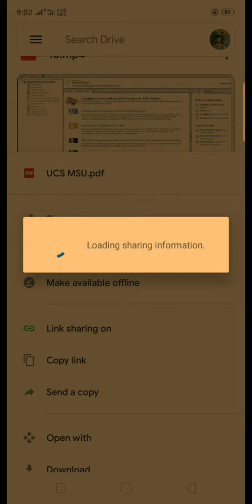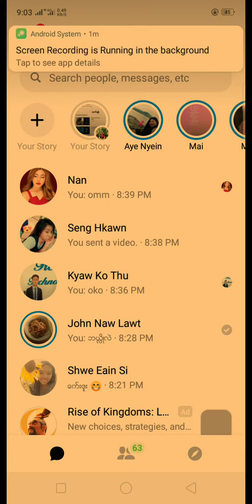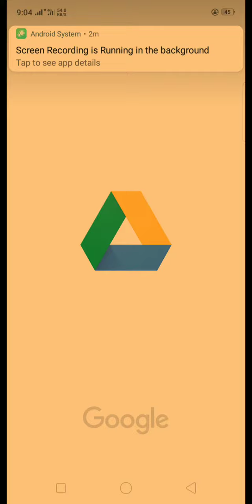Drive အသုံးပြုနည်း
Gmail ဖစ္တဲ႔ google account နဲ႕ တြဲသံုးရေသာ အင္တာနက္ memory(cloud)ဟုလည္းေခၚသည္